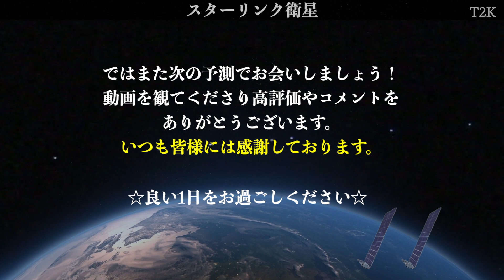2024年10月25日 スターリンク衛星 いつ見える？ どうなってるの？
G6-61は一体どうなってるの？